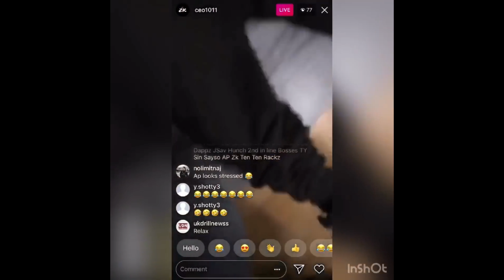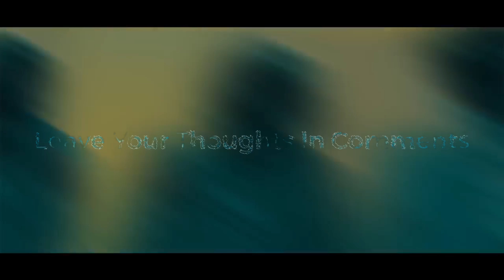Is ZK (CGM/1011) OJ?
DrillDon UK Drill Is ZK (CGM/1011) OJ?